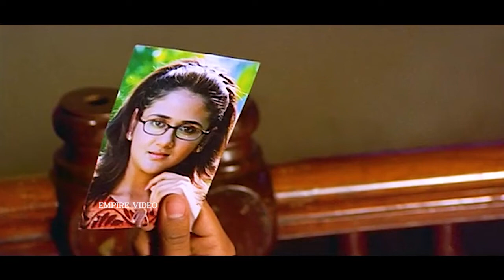നീയെന്താ ഒരു മുന്നറിയിപ്പും ഇല്ലാതെ.. | Krithyam Movie Scene | Prithviraj Sukumaran | Shruthy Menon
Krithyam  is a 2005 Indian Malayalam-language film directed by Viji Thampi and starring Prithviraj Sukumaran in dual role as both the protagonist and antagonist.

|| ANTI-PIRACY WARNING ||

*COPYRIGHT PROTECTED*